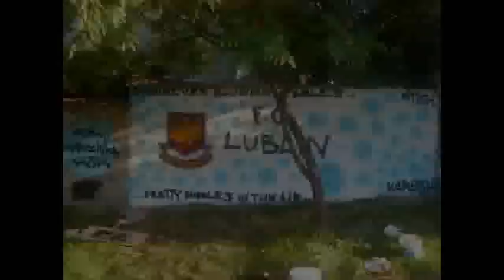West Ham United Graffiti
Polish Fan Club
few cans of Montanas
wall
:D

POLAND

Bless!